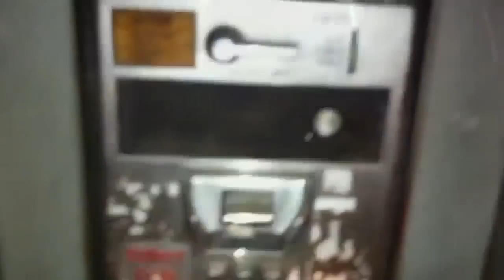Firework prank on Crenshaw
Lol had niggas Running